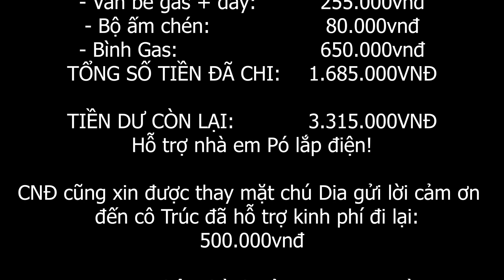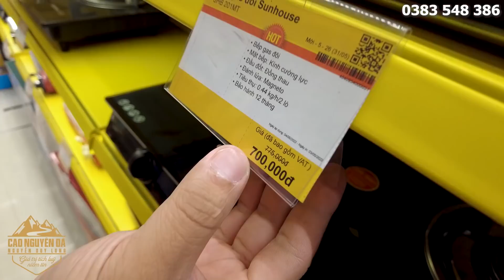BỐ THẦN KINH đi vắng niềm vui ở lại, em Pó bất ngờ nhận được món quà MƠ ƯỚC - Cao Nguyên Đá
Nguyễn Duy Long
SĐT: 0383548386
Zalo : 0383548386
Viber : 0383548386